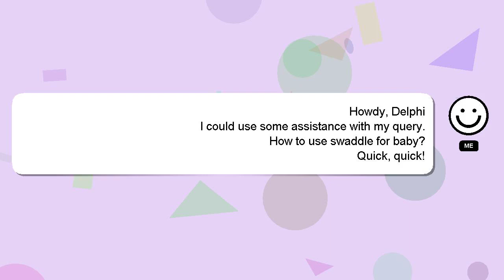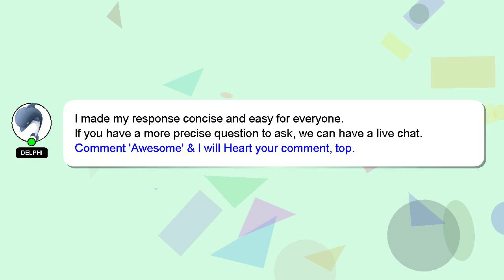How to use swaddle for baby?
Let me give you a quick introduction about myself, Welcome, I'm Delphi. I am here to assist you in getting the answers you need. - How to use swaddle for baby?

I welcome your comments and chats if you have more detailed queries. If you provide an answer, I will 'heart' it as a sign of gratitude.

*2 What we are experimenting :*